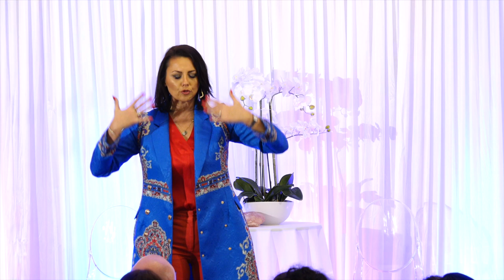Meditation & Energy Clearing with Anna Kitney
We’re dedicated to empowering you to live a soul-led life. Evolve and uplevel all facets to create a vision to fulfil your truest desires. A year of magic and miracles that you deserve.